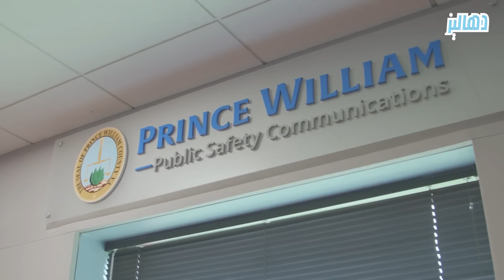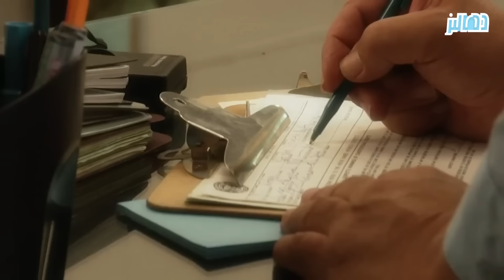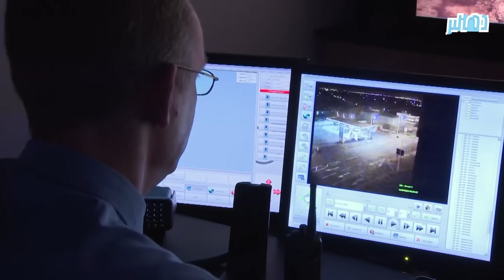كانت تحاول قضاء ليلة ممتعة هربًا من روتين الحياة دون علمها بوجود وحش يتربص بها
كانت تحاول قضاء ليلة ممتعة هربًا من روتين الحياة اليومي  دون علمها بوجود وحش يتربص بها